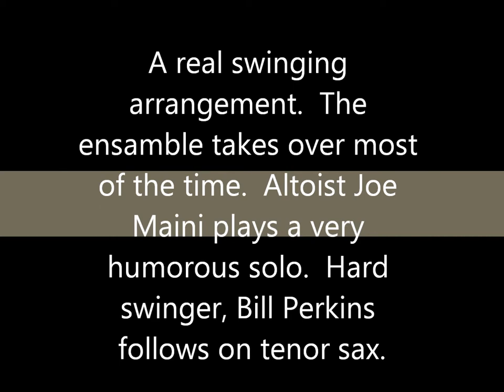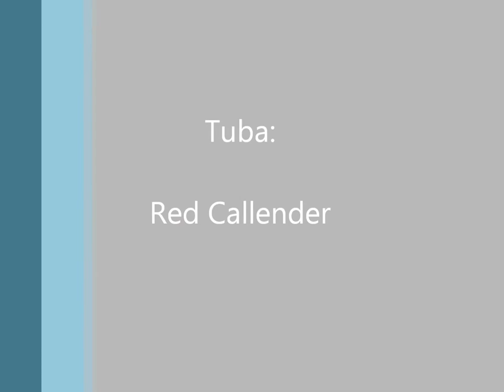St. Louis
Louis Bellson Big Band Jazz.
Trumpets - John Andino, Jimmie Zito, Conte Condoli, Frank Huggins, Ray Triseari, Van Rasey and Al Parcino
Trombones - Nick Dimario. Mike Barone and Ernie Tack
French Horn - Art Maebe
Tuba - Red Callender
Saxes - Joe Maini, Willie Green, Carrington Visor, Bill Perkins and Teddy Lee
Piano - Lou Levy
Guitar - Tony Rizzi
Bass - Jimmie Bond
Vibes/Boo Bams - Gene Estes
Drums - Louis Bellson